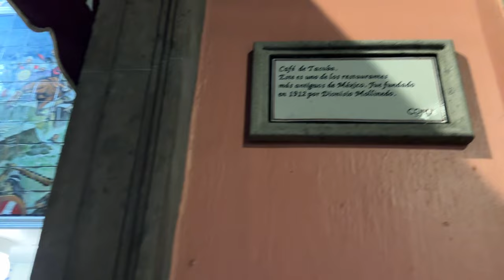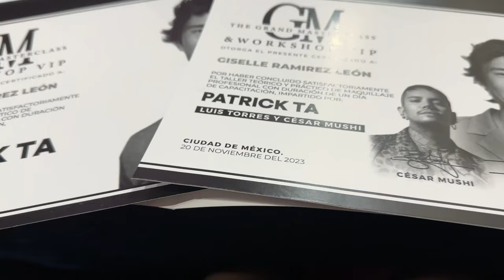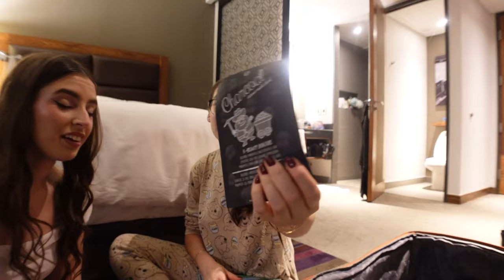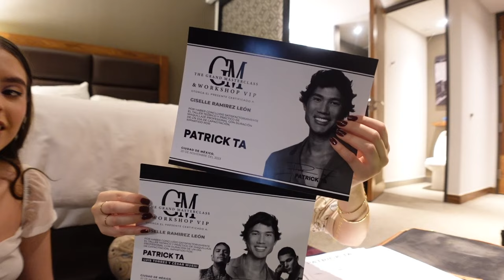Mexico City Vlog: Taking a Makeup Class W/ Patrick Ta & Touring the City!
☆Amazon Storefront☆

makeup account- @giselleramirez.mua
personal account- @giselle.ramirezzz

XX- Gi

⭑about me⭑
- I am a 5'7 and a half inches tall.
- Mexicana
- I work at my familia's Mexican Restaurant & as a makeup artist!
- I live in Alabama.
- I record on a SONY ZV-1.

Traffic Jam · Reggie San Miguel · Gil Wanders · Mark Generous